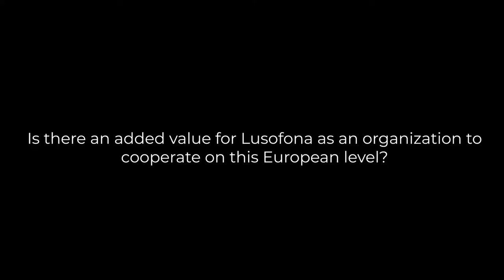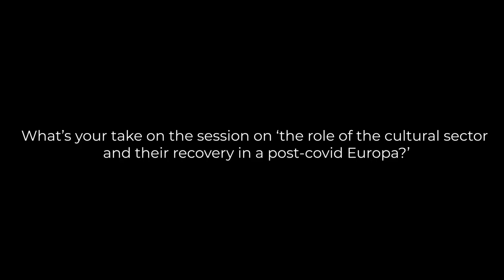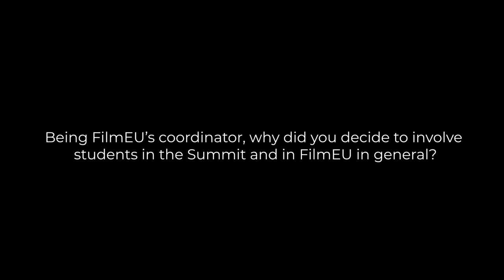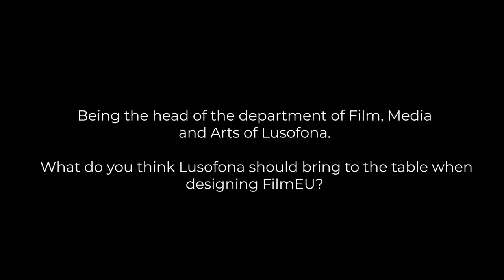Manuel José Damásio - FilmEU Summit 2021 Interview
FilmEU Throwback 🟦↩️
"FilmEU was designed from what I would call a disciplinary point of view. So we are looking at setting up this university from the lens of FilmEducation. I think that what we heard during the last few days has highlighted how important interdisciplinarity will be in the future."
Manuel José Damásio, FilmEU Coordinator and Head of the Film and Media Arts Dep at Lusófona University (Portugal)